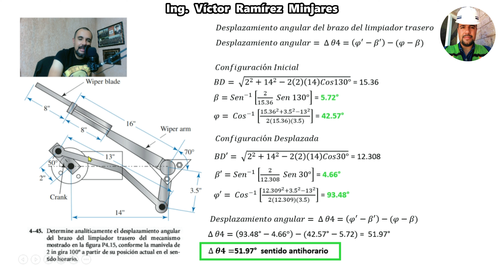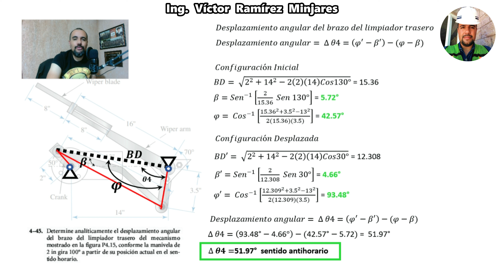Problema 4-45 Myzka MÁQUINAS Y MECANISMOS Determine el DESPLAZAMIENTO ANGULAR Brazo del Limpiador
Aquí te explico cómo resolver el problema 4-45
Libro: Máquinas y Mecanismos
Autor: Myzka.

AUTOR: David H. Myzka
EDICIÓN NÚMERO 4
EDITORIAL Pearson.
AÑO 2012.

(DÉPOSITOS vía Tienda OXXO o en la ventanilla de HSBC):

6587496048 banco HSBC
* Clave Interbancaria CLABE
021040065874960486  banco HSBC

EDICIÓN NÚMERO 4
EDITORIAL Pearson
AÑO 2012

Introducción y Conceptos básicos.
Tipos de movimiento.
Grados de libertad.
Inversión cinemática (ley de Grashof).
Análisis de Mecanismos articulados.
Análisis de posición de mecanismos articulados mediante ecuaciones de cierre.
Análisis de velocidad y aceleración relativa de partículas en un eslabón común.
Análisis de velocidad y aceleración relativa de partículas coincidentes en eslabones distintos.
Análisis de velocidad y aceleración de mecanismos intermitentes.
Juntas universales.
Trenes de Engranajes.
Terminología, clasificación y aplicaciones de los engranes.
Ley fundamental del engranaje.
Análisis cinemático de trenes de engranajes simples y planetarios
Análisis con software.
Levas.
Nomenclatura, clasificación y aplicaciones de los diferentes tipos de levas.
Diagramas de desplazamiento.
Diseño analítico y gráfico de levas de disco.
Análisis con software.
Introducción a la síntesis de mecanismos.
Clasificación de problemas en síntesis cinemática.
Espaciamiento de los puntos de exactitud para la generación de funciones.
Diseño analítico y gráfico de un mecanismo de cuatro barras como generación de funciones.
Diseño analítico y gráfico de un mecanismo de cuatro barras para la guía de cuerpos.
Síntesis analítica empleando números complejos.
Diseño de un mecanismo de cuatro barras como generador de trayectorias.
Consideraciones prácticas en síntesis de mecanismos.
Engranes Rectos
Características geométricas de engranes rectos.
Diseño de engranes rectos bajo Norma ANSI/AGMA.
Selección de material para engranes rectos.

Norton, I.(2009). Diseño de maquinaria. México: Mc Graw-Hill.
Myszka, D.(2012). Máquinas y Mecanismos. México: Pearson.
Hamilton, M. y Reinholtz, C. F.(2007). Mecanismos y dinámica de maquinaria. México: Limusa.
Rao, J.S. y Dukkipati, R.V. (2007). Mechanism and Machine Theory. India: New Age International Publishers.
Hernández, A. (2004). Cinemática de Mecanismos. Análisis y Diseño. Madrid: Síntesis.
Brown, H. (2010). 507 Mechanical Movements. EU: Create Space Independent Publishing plataform.
Erdman, A. G. y Sandor, G.N. (1994). Diseño de mecanismos, análisis y síntesis. México: Prentice Hall.
Budynas, Richard G. & Nisbett, J. Keith. (2009).Diseño en Ingeniería Mecánica de Shigley. (8ª Ed). México: Mc. Graw Hill.
Budynas, Richard G. & Nisbett, J. Keith. (2012).Diseño en Ingeniería Mecánica de Shigley. (9ª Ed). México: Mc. Graw Hill.
Norton, Robert L. (2011). Diseño de Máquinas. (4a Ed).México. Mc Graw Hill.
Mott, Robert L. (2006). Diseño de Elementos de Máquinas. (4ª Ed).México. Pearson Educación.
Marín, Juan M. (2006).Apuntes de Diseño Mecánico. (2ª Ed).España. ECU.
Cortizo, José L. (2004). Elementos de Máquinas: Teoría y Problemas, (2ª Ed). España: Universidad de Oviedo.
Ugura, A. C. l. (2003). Mechanical Desing. USA: Mc. Graw Hill Profesional.
Manual y catálogo general de rodamientos de los diferentes fabricantes. Catálogo de Bandas y cadenas de diferentes fabricantes. Norma ASTM, SAE y Métrica de tornillos y sujetadores